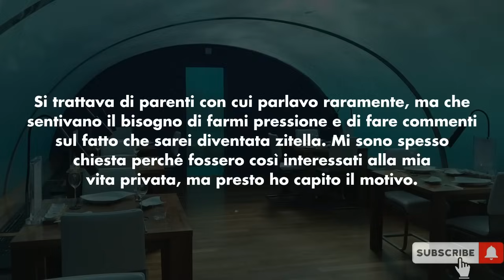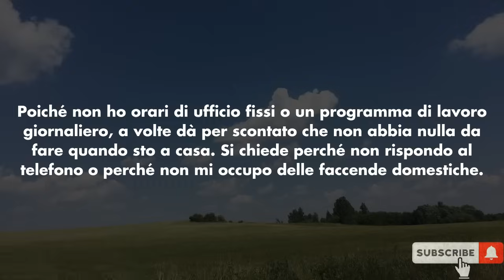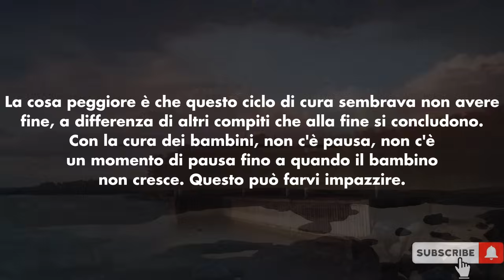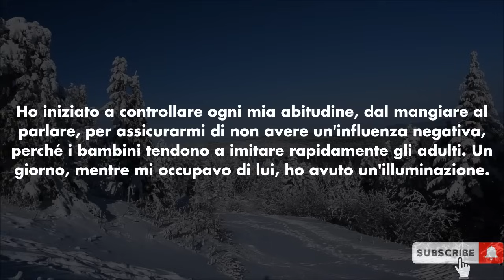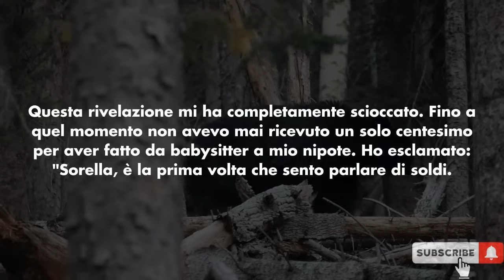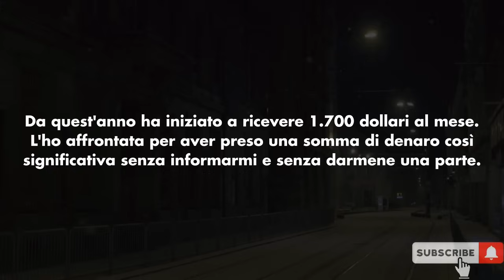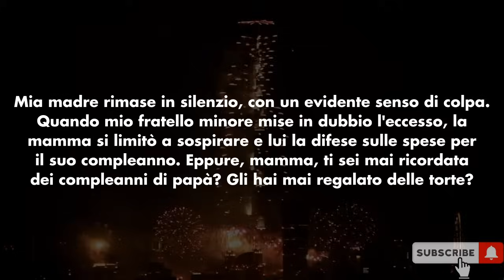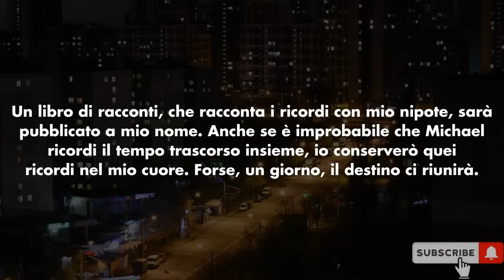Mia cognata mi ha chiesto di fare da babysitter al suo bambino appena nato, quando non ho ricevuto..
Mia cognata mi ha chiesto di fare da babysitter al suo bambino appena nato, quando non ho ricevuto nulla per quattro anni. La persona che intercettava 1500 dollari al mese è stata rivelata, e l'intera famiglia ha scatenato il caos.